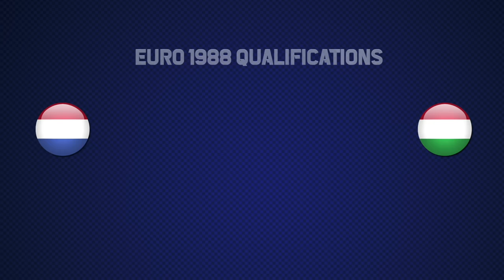NETHERLANDS Euro 1988 Qualification All Matches Highlights | Road to West Germany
00:00 Generic
00:13 Hungary - Netherlands
04:31 Netherlands - Poland
05:23 Standings
05:40 Cyprus - Netherlands
08:08 Netherlands - Greece
12:46 Standings
13:05 Netherlands - Hungary
18:09 Poland - Netherlands
21:25 Standings
21:44 Netherlands - Cyprus (Annuled)
25:51 Netherlands - Cyprus
27:16 Greece - Netherlands
28:24 Final Standings
Goal scorers in qualifying matches
van Basten (2)
Gullit (4)
Bosman (4)
Mühren
Koeman (2)
Gillhaus (2)

Netherlands Manager : Rinus Michels
NETHERLANDS Competitive Records (Until Euro 1988 qualifiers)

WORLD CUPS
1934 Italy : 9th
1938 France : 14th
1974 W.Germany : 2nd 🥈
1978 Argentina : 2nd 🥈

EURO
1976 Yugoslavia : 3rd 🥉
1980 Italy : 5th